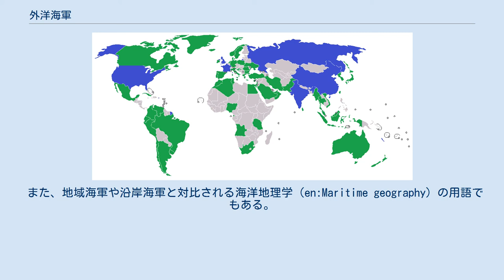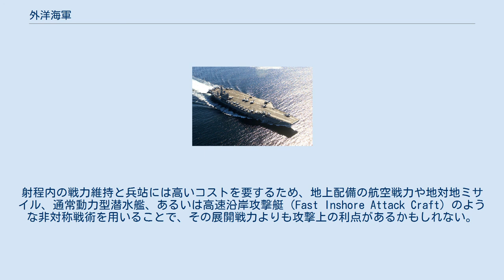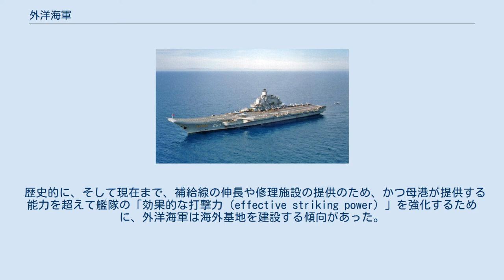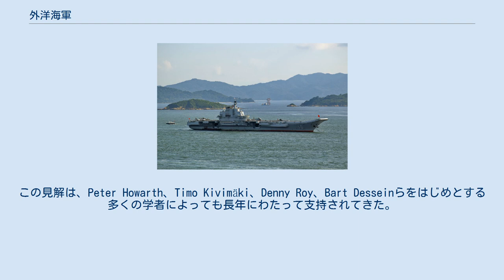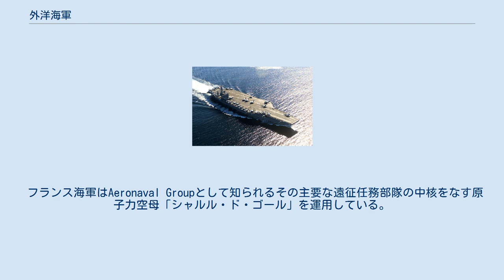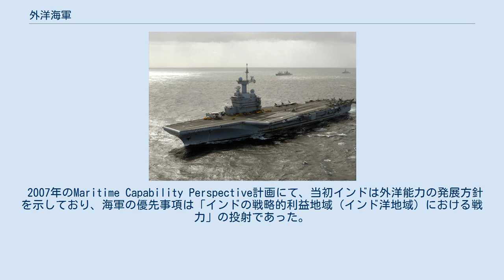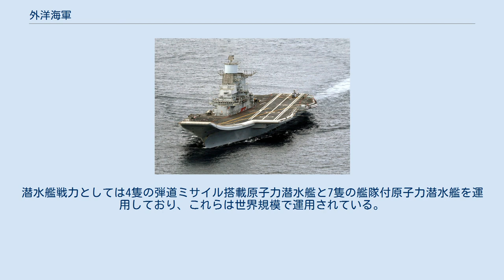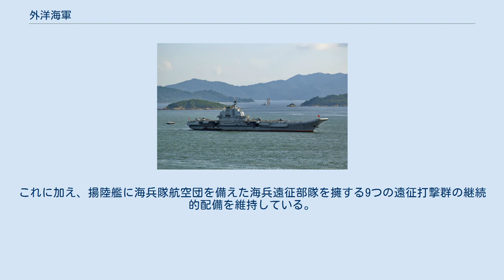外洋海軍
外洋海軍（ブルーウォーター・ネイビー） 地域海軍（グリーンウォーター・ネイビー） 外洋海軍 / ブルーウォーター・ネイビー（がいようかいぐん、英語：blue-water navy）は、外洋の深海上を横断して世界的に活動できる海軍である。
実際にその海軍力を構成するものの定義は様々だが、広範囲での制海権を行使する能力が必要とされる。
 また、地域海軍や沿岸海軍と対比される海洋地理学（en:Maritime geography）の用語でもある。
 公的な言説では、外洋海軍の能力は戦艦や巡洋艦、航空母艦、原子力潜水艦といった象徴的かつ重要な艦艇の運用と同一視される。
例えば、オーストラリア海軍が「メルボルン」を交替すべきかどうかという1970年代の議論の中で、元海軍長官はオーストラリアがその最後の空母を交替しなければ、「もはや外洋海軍を擁することはなくなるだろう」 と述べた。
結局オーストラリアは新たな空母を購入しなかったが、議会国防顧問だったゲリー・ブラウンは2004年にも、オーストラリア海軍は「効果的な外洋海軍」だと主張することができた。
冷戦終結に向けたソ連海軍は、潜水艦やミサイル艦、長距離爆撃機に代わり、最小限の空母を有した外洋海軍のもうひとつの例である。
 外洋海軍の能力は、海中、海上、そして空中の脅威からの戦力の防護と持続可能な後方支援を意味し、戦力投射の射程内にて持続的なプレゼンスを可能にする。
真の外洋海軍の特徴は、海上での補給遂行能力にあり（replenishment at sea, RAS）、補給艦の就役は海軍の外洋への野心の強い兆候である。
しかし、外洋海軍は他国の沿海に戦力投射できる一方で、能力の劣る部隊（非対称戦争）からの脅威に晒されやすいままでもある。
射程内の戦力維持と兵站には高いコストを要するため、地上配備の航空戦力や地対地ミサイル、通常動力型潜水艦、あるいは高速沿岸攻撃艇（Fast Inshore Attack Craft）のような非対称戦術を用いることで、その展開戦力よりも攻撃上の利点があるかもしれない。
この脆弱性の一例は、2000年10月にアデンで起きた米艦コール襲撃事件である。
 「外洋海軍」という用語は個々の艦艇の能力と混同してはならない。
例えば、地域海軍の艦艇は短時間であれば外洋で運用できる。
多くの国は豊富な海軍資産を有しているが、必要とされる持続可能な兵站維持能力に欠けている。
それらの中には、ソマリア沖の海賊対策パトロールのような、外洋展開における統合任務部隊に参加しているものもある。
 辞書の定義によれば、外洋海軍の能力とは自国の母港から遠く離れた公海上で運用可能な遠洋航海する艦隊を指し、世界中で活動するものもある。
 2012年に刊行された『Sea Power and the Asia-Pacific』にて、Geoffrey Till・Patrick C. Bratton両教授はブラウンウォーター、グリーンウォーター、ブルーウォーターそれぞれの海軍の定義に関して、彼らが「簡潔な基準」と呼ぶものを次のように概説している。
「…沿岸部を防衛する能力がある海軍を表すブラウンウォーター・ネイビー、地域的海域にて運用する能力を持つ海軍をグリーンウォーター・ネイビー、そして深海上を横断して活動できる海軍はブルーウォーター・ネイビーとして類型化される。」しかし彼らは、このように海軍の序列を定義し理解してもまだ「曖昧である」と続けている。
例えば、フランスとアメリカ合衆国は優秀な外洋海軍を擁するとみなされるかもしれないが、「両海軍の作戦能力と地理的範囲は明らかに異なる。」と述べている。
 別の定義では、「ブラウンウォーター」を海岸から100海里以内の沿海域だとしている。
また、「グリーンウォーター」は100海里沖から隣接する主要な地形までであり、「ブルーウォーター」は海岸から少なくとも1500海里沖以上にて戦力投射する能力を指すという。
伝統的に、海岸から200海里までの海域で活動する沿岸海軍と外洋を航海する外洋海軍とは区別されていたが、アメリカ海軍は「沿岸海軍（ブラウンウォーター・ネイビー）」に代わって、新たに「地域海軍（グリーンウォーター・ネイビー）」という用語を作り出した。
現在の沿岸海軍は、主に河川における戦力として知られるようになった。
 しかしそれにもかかわらず、用語の合意された定義はない。
 歴史的に、そして現在まで、補給線の伸長や修理施設の提供のため、かつ母港が提供する能力を超えて艦隊の「効果的な打撃力（effe...